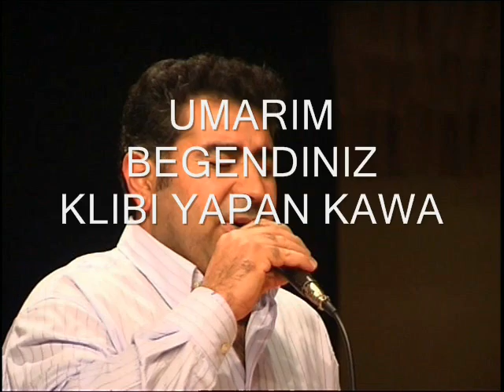HOZAN KAMO TEYAR FERMANE sivan perwer